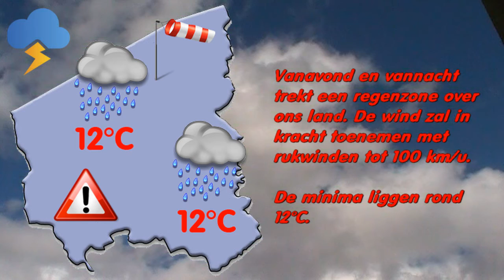Weerbericht 27/10/13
Weerpraatje van zondag 27 oktober 2013